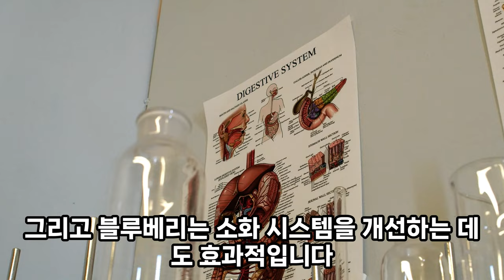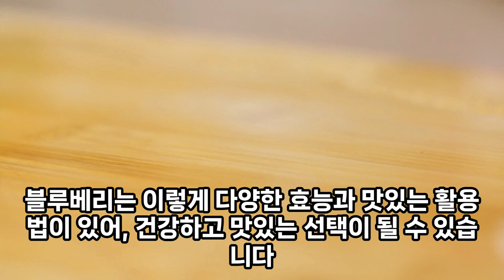블루베리의 효능과 효과, 부작용을 짧고 빠르게 알려드립니다. 여러분의 건강을 위한 단 3분의 투자